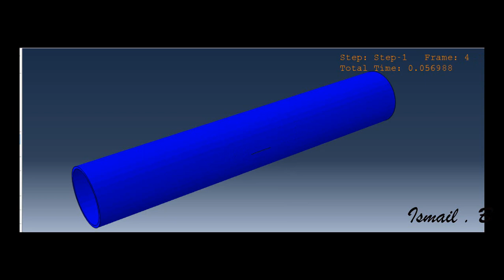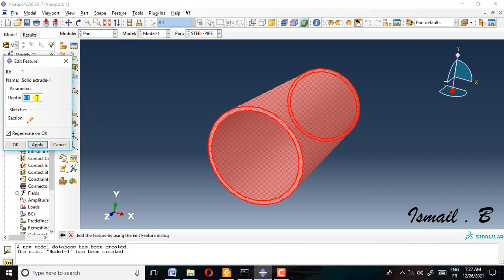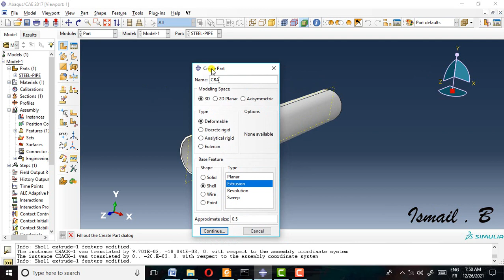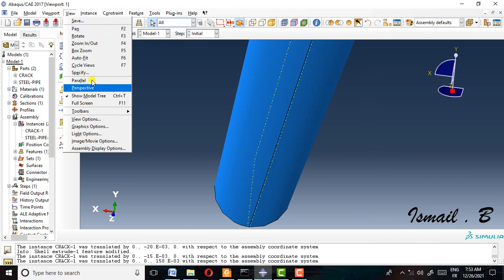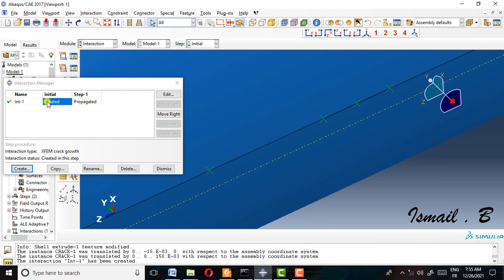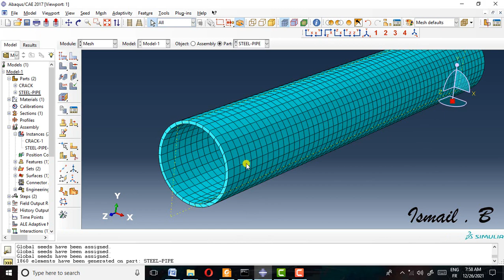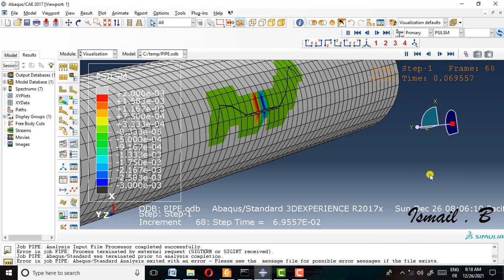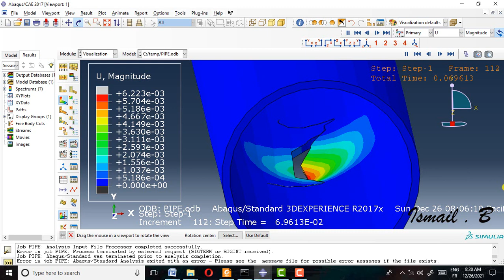ABAQUS tutorials : crack growrh in steel pipe using XFEM method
to get this tutorial file (CAE 2017 AND INP)